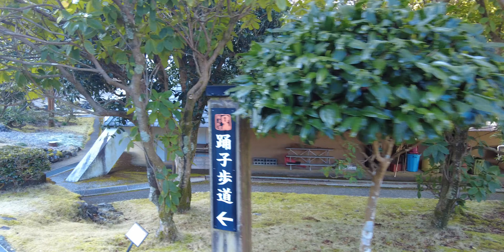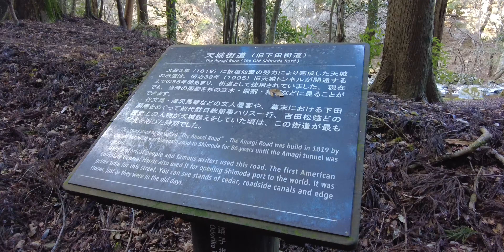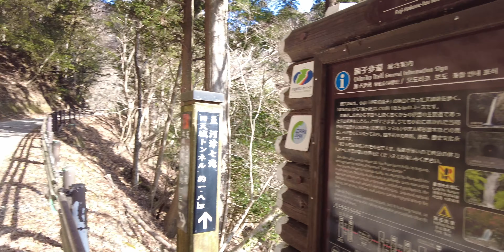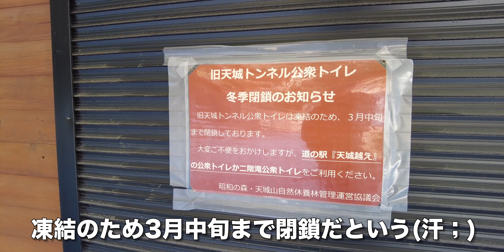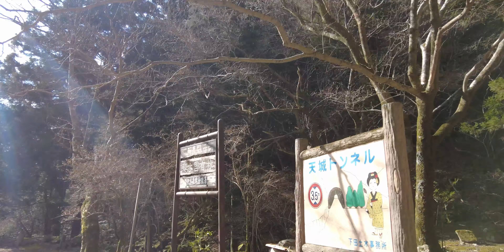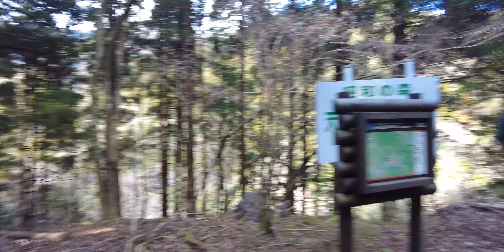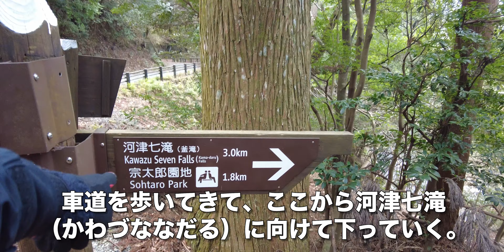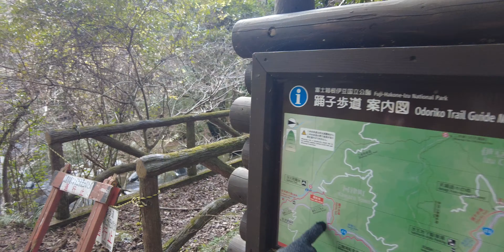天城越え/静岡県伊豆市【ウォーキング】道の駅天城越え〜山神社〜滑沢渓谷〜旧天城トンネル〜寒天橋〜二階滝〜平滑の滝【旅行VLOG】踊子歩道,国道414号線,川端康成文学碑,重要文化財,日本の道百選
天城越え（あまぎごえ）は、静岡県伊豆市と賀茂郡河津町の境にある天城峠を越える旅路のことだ。川端康成の「伊豆の踊子」で有名な街道だ。

2023年1月8日、この日は河津七滝駐車場に車を停め、そこからバスで道の駅天城越えにやってきた。
道の駅天城越え
静岡県伊豆市湯ケ島８９２−６

ここから踊子歩道で「天城越え」する。起点は浄蓮の滝（じょうれんのたき）なのだが、今回は途中の道の駅天城越えから出発する。6時間半かかります。この日は気温が低く、駐車場は凍っていた。この状況だと、この後登る天城山の登山口への道路を車で走るのが、ちょっと怖い。ここから、踊子歩道を歩いて行く。

遊歩道は、非常に整備されている。踊子おばあ（苦笑）山神社まで歩いてきた。祭神は大山祇命（おおやまづみのみこと）明後日、天城山に登山する予定なので、安全を祈願する。貯木場を通過。滑沢渓谷（なめさわけいこく）まで歩いてきた。この先に太郎杉があるそうだが、今回はパス。滑沢渓谷は、井上靖の処女作「猟銃」の舞台となった。

本谷第3砂防提まで歩いてきた。天城街道の説明看板。1819年に完成した。1905年に旧天城トンネルが開通するまでは「古峠」経由の街道だった。天城ゆうゆうの森入口バス停まで歩いてきた。トロッコ列車が展示されていた。炭焼き市兵衛の墓があった。1787年に没した人で、紀州の尾鷲からやってきて、伊豆に炭焼きの新しい技法を伝えたとされる。わさび田を通過。

国道414号線が見えてきた。ここから旧天城トンネルに向けて歩いて行く。たいしたこと、ないじゃない。ここからは車道歩きになる。川端康成文学碑まで歩いてきた。「伊豆の踊子」の冒頭部分が刻まれている。旧天城トンネルまで歩いてきた。国の重要文化財に指定されている。全長445mの日本初、かつ最長の石造道路トンネルだ。1901年に貫通した。トイレは閉鎖中！凍結のため3月中旬まで閉鎖だという(汗；)

トンネルを抜けて、河津に向かう。「天城山隧道」と書かれている。伊豆の踊子の当時は、照明がなかったそうだ。全長445.5ｍで、石造道路トンネルとしては日本最長。気温は一定で、今日はむしろ温かく感じる。国の重要文化財に指定されている。トンネルを出てきた。旅の番組だと、ここからスタートすることが多い。旧天城トンネルは、新天城トンネルの真上を通っている。

ここから下りだ。舗装路になって、寒天橋を渡る。寒天車道は通行止め。寒天橋は石川さゆりの「天城越え」で歌われた。バス停があり、本数もそれなりにある。日本の道百選に選ばれているそうだ。

二階滝（にかいだる）が見えてきた。二階滝（にかいだる）展望台に到着。二段になっており、高さは20m。二階滝駐車場に下りていく。広い駐車場で、トイレがある。ここの東屋でランチ。おばあは、つぶれたサンドイッチ。おじいはおにぎり。バーナーでお湯を沸かして、みそ汁を入れた。箸を忘れた(汗;)

食事を終え、踊子歩道に戻る。車道を歩いてきて、ここから河津七滝（かわづななだる）に向けて下っていく。平滑の滝（ひらなめのたき）に向かう。平滑の滝は幅20m、高さ4mある。橋を渡る。宗太郎園地まで歩いてきた。河津七滝（かわづななだる）の釜滝まで歩いてきた。づづく

【動画目次】
00:00 道の駅天城越え
01:41 遊歩道
02:56 滑沢渓谷
05:07 旧天城トンネル
09:29 寒天橋
10:30 二階滝
14:19 平滑の滝

【使用機材】
カメラ ：
GoPro MAX
iPhone11ProMAX

ジンバル ：

【編集】
ハードウェア：

ソフトウェア：
Google Earth Pro
GoPro
DJImimo